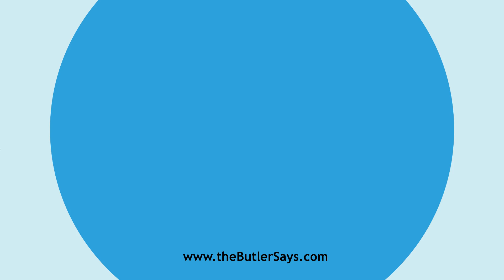Learn how to say this word: "Abrogation"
This is the definition of "Abrogation":
n.  The act of abrogating; repeal by authority.